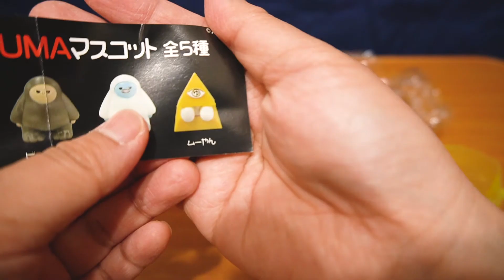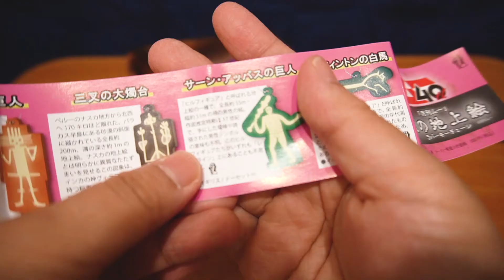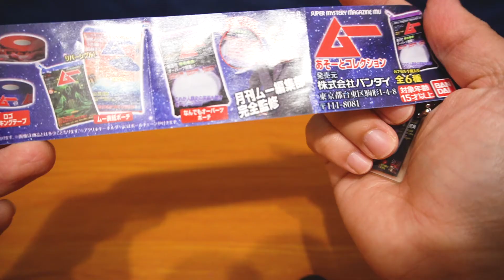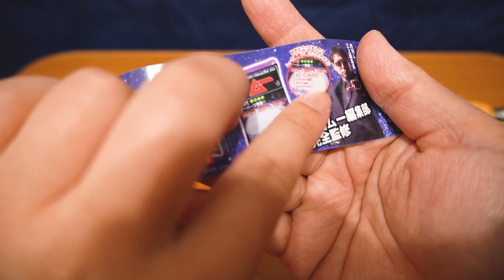【ガチャガチャの森】月刊ムーのガチャガチャがヤバかった！👽👁▲【ガシャポンのデパート】ガチャガチャ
ガチャガチャの森とガシャポンのデパートに行ってきました！
月刊ムー様のガチャガチャを見かけて速攻で回しました！
子育てに奔走している間に、月刊ムー樣は４０周年を迎えておられました…
おめでとうございます！！！(2年越し)

その他にもおもちゃを紹介しています。

○紹介したガチャガチャ
・ゆるっとUMAマスコット
・謎の地上絵ラバーキーチェーン
・ムーあそーとコレクション

yozii’s ToyRoomへようこそ！
yozii(ヨジー)です。
おもちゃ大好きおばちゃんが動画投稿を始めました！
子ども心(心の中のミニキッズ)を忘れていない、大人のためのチャンネルです。